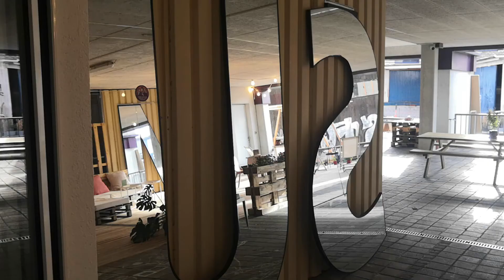Re-purposed Art Installation -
Ever wonder what happens to temporary art exhibitions? We know happened to this one! As part of our self-guided tour, you'll learn where these giant mirrors were before they came to us.